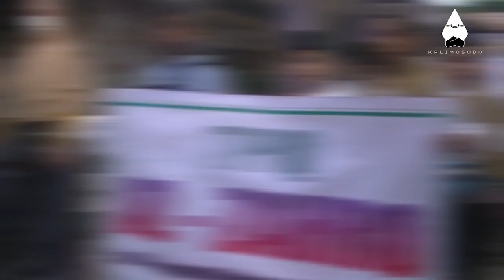Pawai Ta'aruf Pondok Pesantren WATU GEDE JOHO TEMANGGUNG 2020 | Part 2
Pawai Ta'aruf Dalam Rangka

Tasyakur Walichtitam & Mujahadah Kubro

Pondok Pesantren " WATU GEDE " KH Isa Bahri
Joho - Temanggung